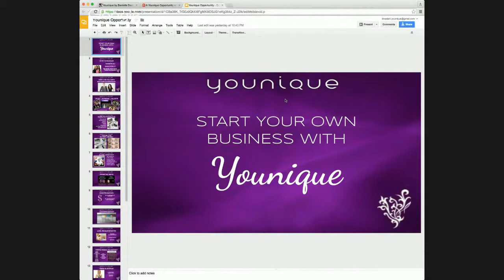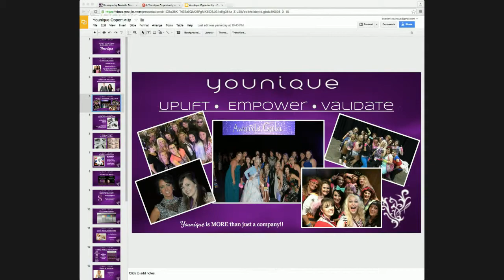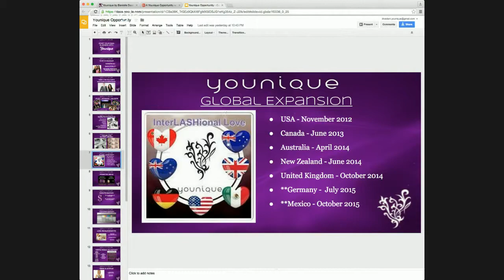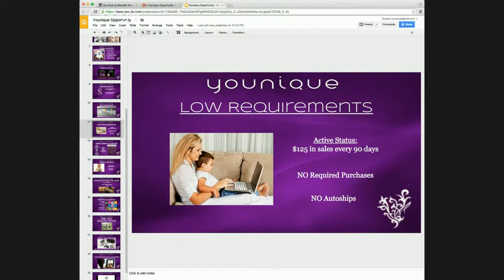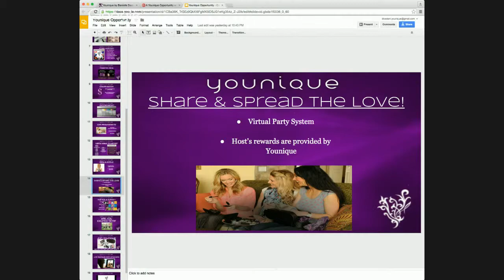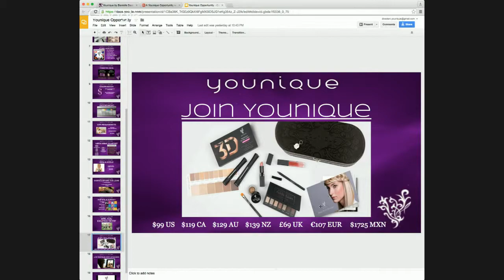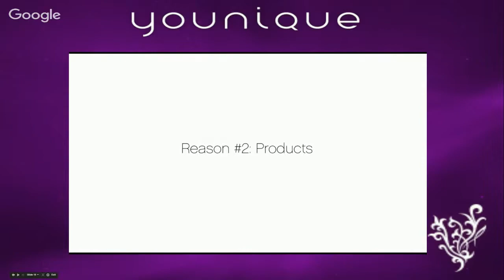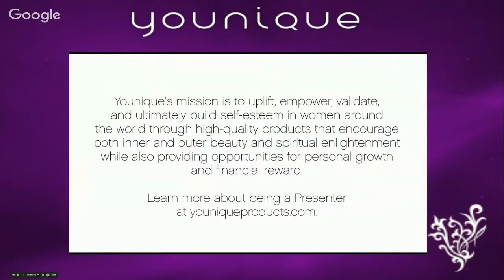A Younique Opportunity with Danielle Castaneda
All the ins and outs of what to expect when you become a Younique Presenter!

and NOT 13 months later... only 7!! haha. I can't believe how nervous I was to present this! WOW! Can you say bloopers??